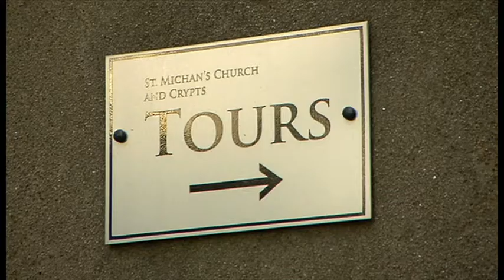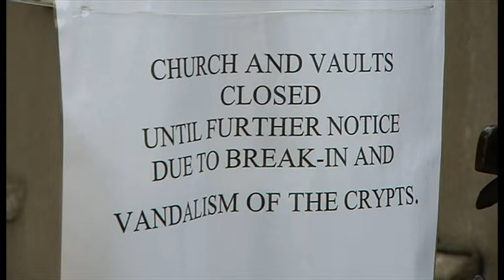The head of a mummified body is stolen from a church in Dublin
Officials in Ireland have pleaded for the return of a human head that was stolen from a crypt in a church in Dublin. The bodily remains - known as the Crusader - had lain there for eight centuries. The local Archdeacon has urged anyone with any information to come forward. The BBC's Tim Allman has more.